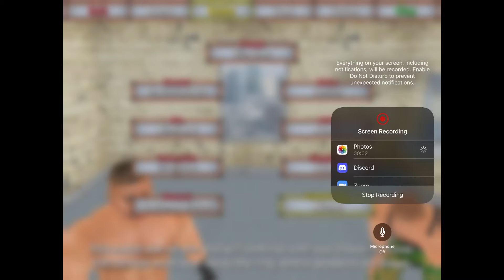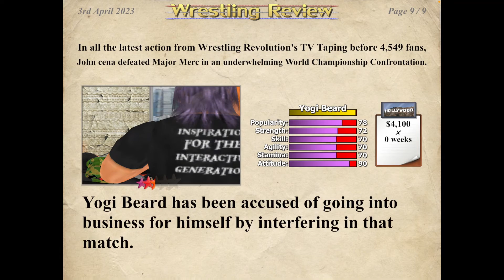Leaving my iPad on from 9:00pm to 6:00am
It was night so I talked low and the music shut me up